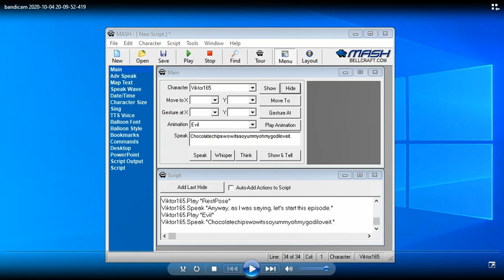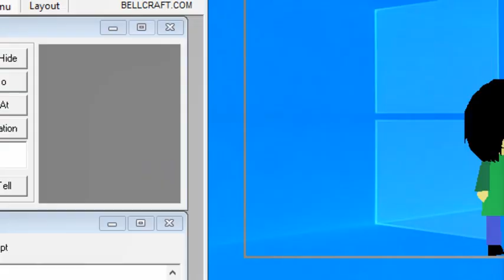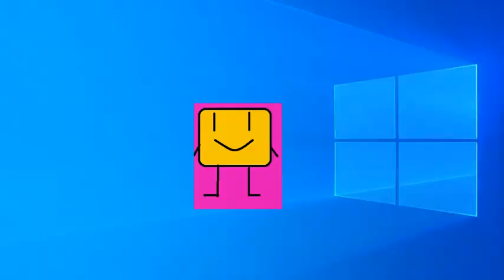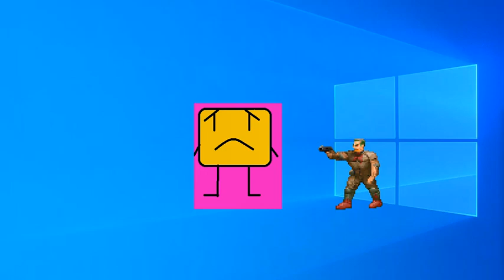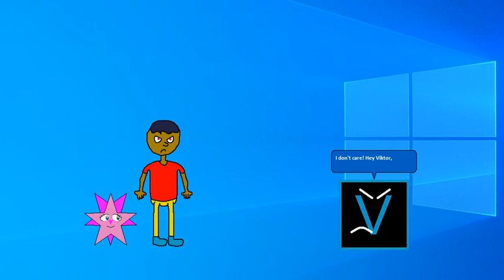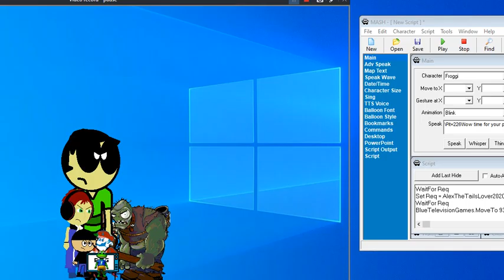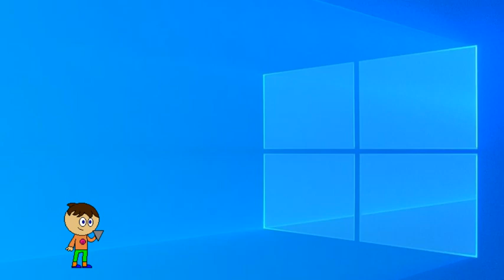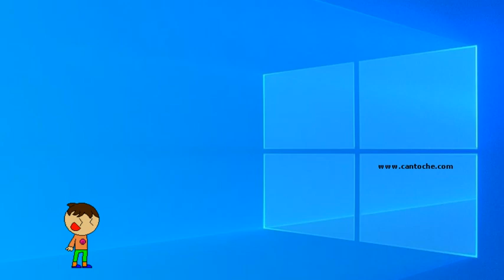The Viktor show's most mad television skits episode 3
My show's mad tv skits series has returned again, but this time, the 3rd episode was a long limit. This episode has all skits. And again, Alex, if you are watching the 5th skit of this episode. This skit is for entertainment and fun and it doesn't mean to hurt you. That's all.

!!RULES FOR MY CHANNEL!!:
1.No comment placement trends. It doesn't matter who is first, who is second, who is third, who is fourth, etc.
2. No using GoFag childish terms like for example (good and bad user lines, grounded videos, dead meat videos, GoAnimate/Vyond childish styled rants, etc.) in front of my videos.
3. No bad guys, villains, enemies, criminals, illegal persons, etc.
4. Don't do anything bad. Like: posting mean comments for no reason, posting mean comments just because there is something you don't like. If you don't like something that's on my videos, ignore it.
5. No YouTube spamming, no sexbots, etc.
6. It's OK to request good, or certain requests, but not the bad, annoying, childish, illegal, and other requests that are not tolerated.

1. Breaking my new rules once, 1st warning.
2. Breaking my new rules twice, 2nd warning.
3. Breaking my new rules thrice/lastly, you are going to be out of my channel for the sake of my purpose property.

And again, have a fun day.